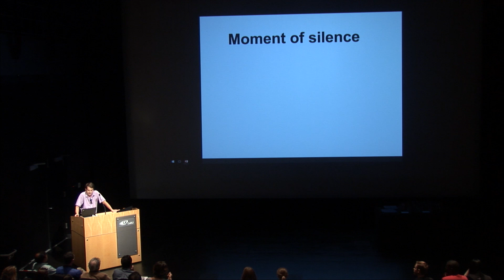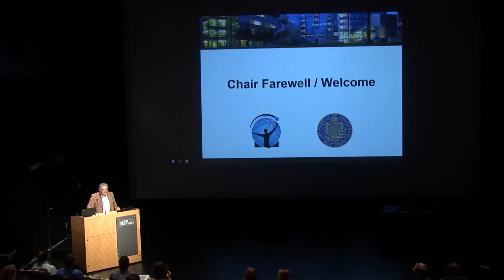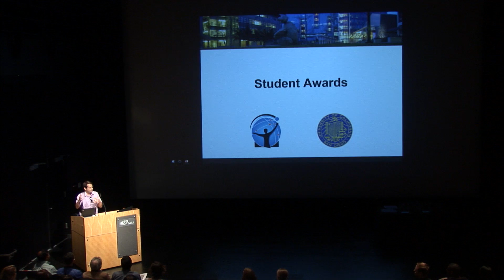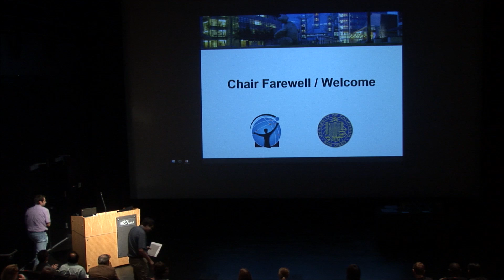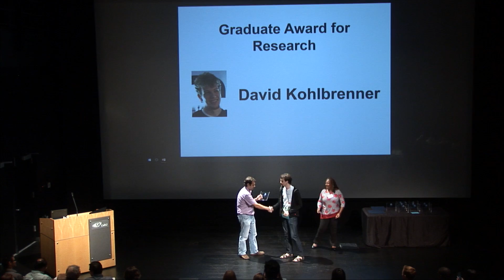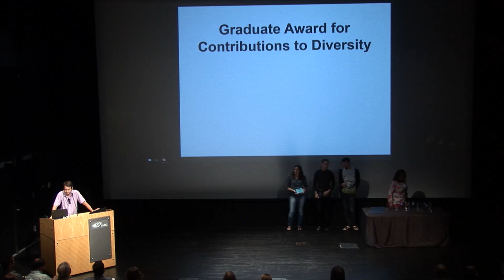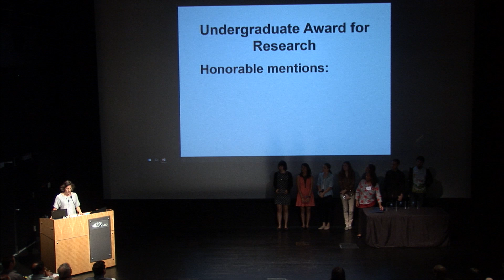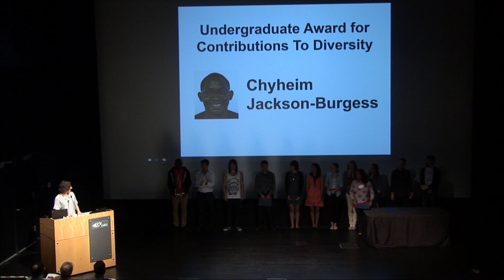CSE End of Year Inauguration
CSE End of Year Event

Event includes Chair Farewell/Welcome.

The awards came in four categories: Research, Teaching, Service and Contributions to Diversity.  Nominations were sought earlier in the year, and Gradcom, MSCom and UGCom had the difficult task of deciding the final winners among the many great nominations. A graduate award winner for Research is Pingfan Meng (pictured far right receiving his award from CSE Prof. Sorin Lerner). Other graduate student winners are: Niki Vazou (who also won in the Research category), Gautam Akiwate (Teaching), Neha Chachra (Service) and Olivia Simpson (Contributions to Diversity).

The undergraduate award winners are: Antonella Wilby (Research), Jacob Maskiewicz (Teaching), Brandon Russell (Russell), and Eliah Overbey (Contributions to Diversity). Jennifer Lu was also honored as the recipient of the Jacobs School's Ring Ceremony Award for Excellence. Finally, undergraduates Anthony Lopez and Max Shen received Research Honorable Mentions, and Sneha Yelimeli and Josh Marxen received Teaching Honorable Mentions.